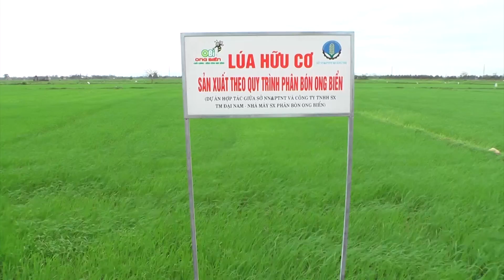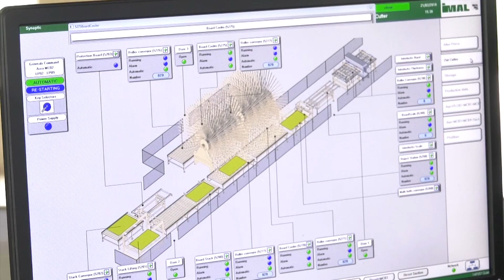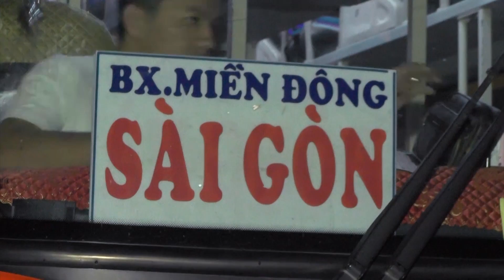[Chuyên mục] Quảng Trị tuần qua - số 12 | QRTV